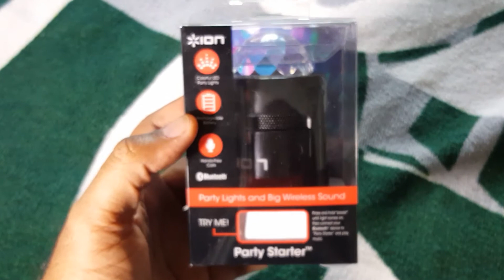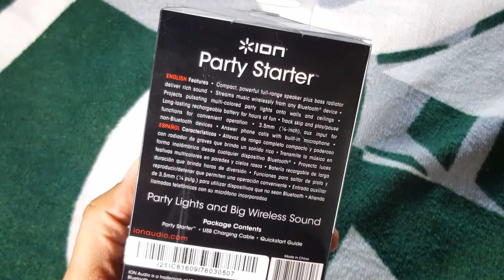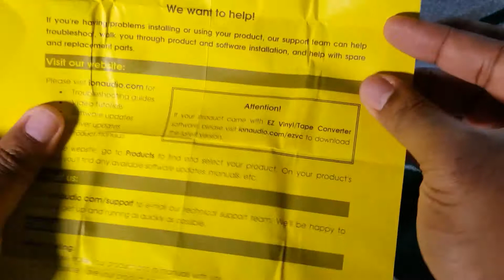Ion Audio Party Starter MK II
Pocket-sized Bluetooth speaker with built-in beat-sync light show.

ION Audio Party Starter MK II | Pocket-Sized Bluetooth Speaker with Built-In Beat-Sync Light Show (3W)